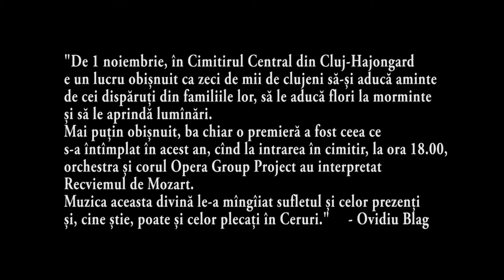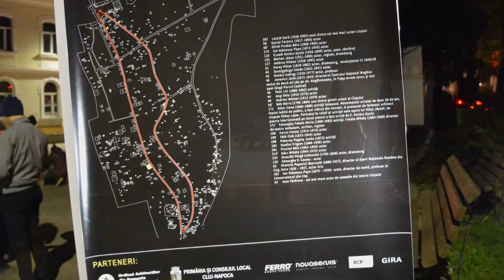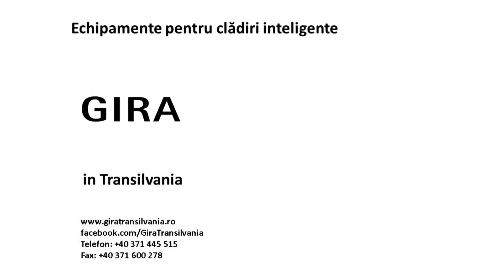Requiem - Opera Group Project - 1 noi 2015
Wolfgang A. MOZART: REQUIEM
Orchestra și corul Opera Group Project

Alice Bacalu - Soprană
VIctoria Cormoș - Mezzosoprană
Alexandru Mânzat - Tenor
Alexandru Suciu - Bariton
Vlad Eniu - Dirijor

Pregătirea muzicală - Cornelia Cuteanu
Regia artistică - Ina Hudea